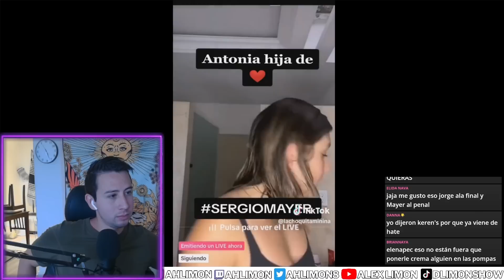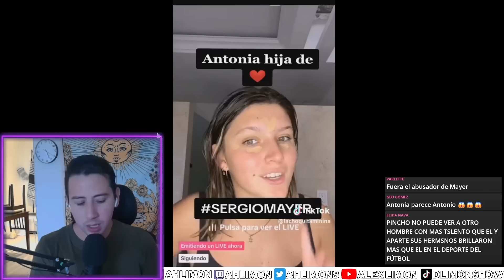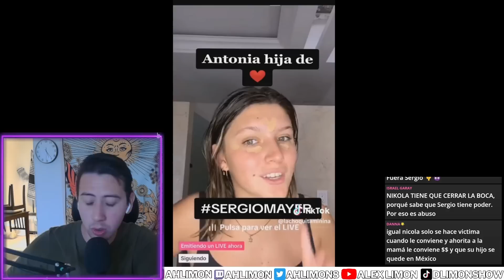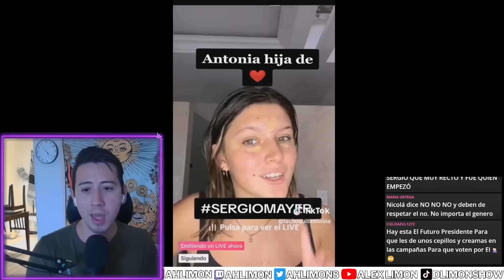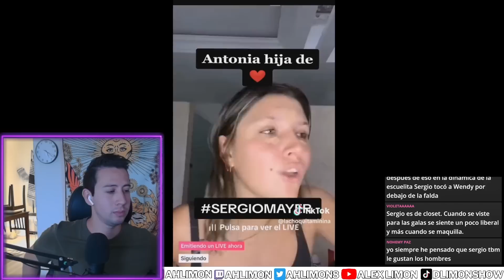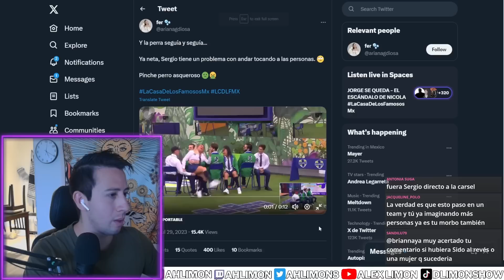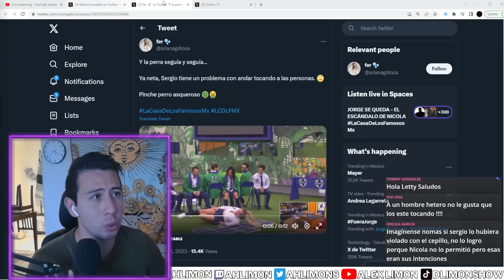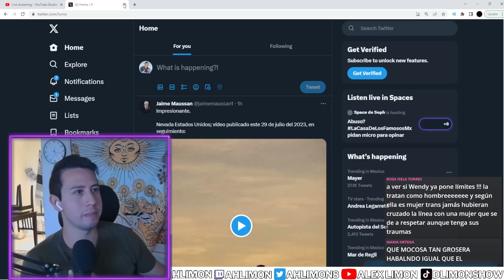Hija De Mayer Admite Que Su Papa Es Así de Pelado?!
Mis Redes!

Conoce a mi mama!